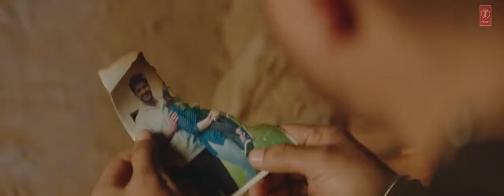ALLAH VE Official Video | Jassie Gill | Bhushan Kumar | Sunny Vik | Latest Song 2019720p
Gulshan Kumar presents Bhushan Kumar's Allah Ve official music video in the voice of "Jassie Gill", The video features Jassie Gill  & Alankrita Sahai, This latest song is composed by Sunny Vik and
written by Raj Fatehpur. Hit 'LIKE' if you ♥ this song
♪Song: ALLAH VE
♪Back Vocals - Vikas
♪Video Director - Navjit Buttar
♪Female Lead - Alankrita Sahai
♪Editor & Colorist - Sarabjeet Sohal
♪VFX - Gagan Matharoo
♪Line Producer - Neeraj Bhatt
♪Costumes - Shruti Jamaal
♪Hair Stylist - Ali
♪A.D - Sahil Baghra